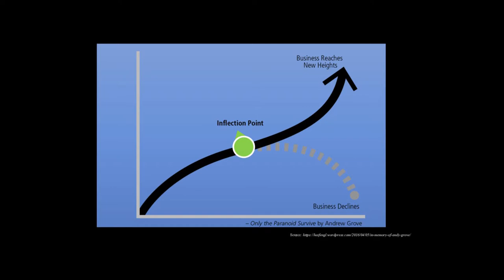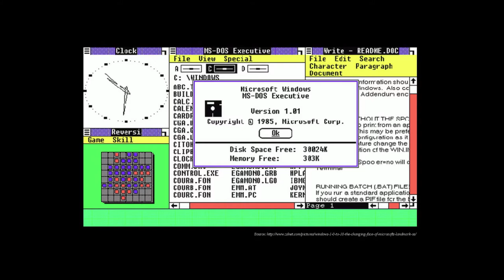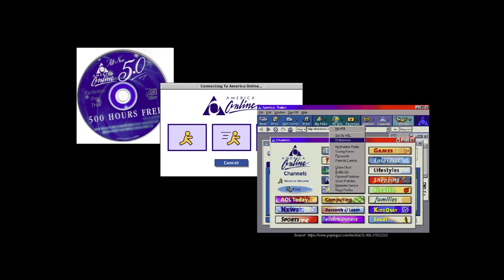Inflection points leading to computing in 2037 | Serge Kassardjian | TEDxYerevan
The 80s invented the personal computer, the 90s invented the internet, the 2000s brought us social media and the smart phone. Where will we be 20 years from now? Why does everyone keep talking about artificial intelligence, augmented reality, virtual reality and blockchain and how do they relate to the aforementioned technology? These technologies will converge and not only impact the future of the way we interact, do commerce, consume content and improve our productivity but also impact globalization in ways we will never expect. Let’s go down the rabbit hole of the future of computing and the application layer that will live within it.

Serge Kassardjian is the Global Head of Media Apps for Google Play and Android. He currently leads global business development efforts with Media companies including Entertainment, Video, Sports, News, Virtual Reality and Cable verticals. He was on the launch team for Daydream Virtual Reality, Android TV and various Nexus devices. He formerly worked on incubation businesses in Google’s GeoCommerce division, focused on Payments and Offers and was a member of the original Google Wallet launch team doing merchant partnerships. He also was a Venture Capital Investor at Globespan Capital Partners and Corporate Development Director in Sony Music’s Global Digital Business. He started his career as an investment banker at Morgan Stanley. He received his MBA from Harvard and Bachelors and Masters in Engineering from Stanford. This talk was given at a TEDx event using the TED conference format but independently organized by a local community.